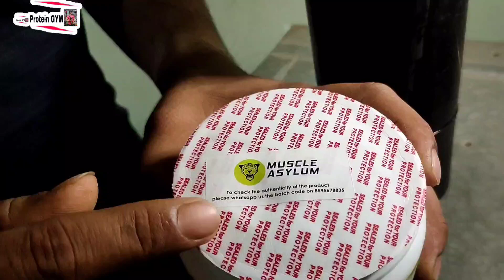Creatine Monohydrate how to use in hindi | Creatine benefits and side effects | supplement creatine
by Protein GYM
Welcome Everyone, Another video on Our Body Building supplement

we will answer your doubts

Protein GYM : our channel Help You all in Muscle Growth and better Performance at gym, workout videos, motivation, self improvement, diet plan for bodybuilding, personal development and many more...